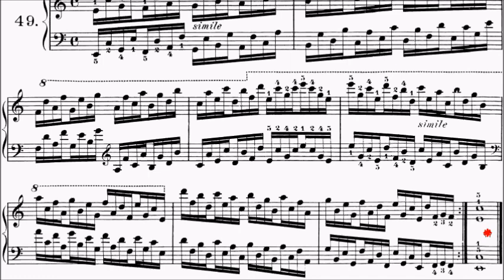Con Brio Exam (CBE) Grade 3 Hanon No.49 (1 of 2) Sheet Music